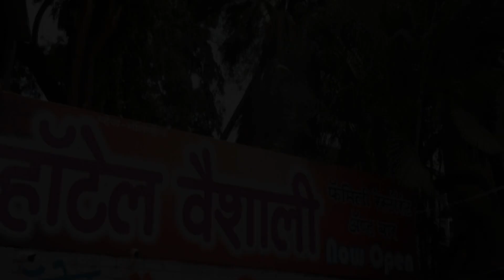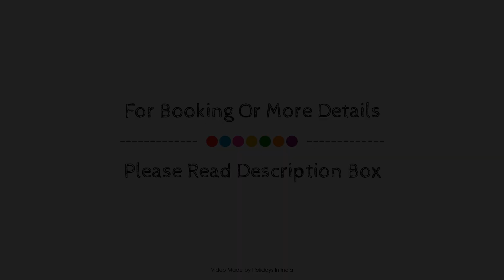Hotel Vaishali, Nashik, India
About Property:
Ideally located in the prime touristic area of Sharanpur, Hotel Vaishali promises a relaxing and wonderful visit. The property features a wide range of facilities to make your stay a pleasant experience. Take advantage of the hotel's 24-hour room service, 24-hour front desk, luggage storage, car park, room service. Television LCD/plasma screen, air conditioning, wake-up service, desk, balcony/terrace can be found in selected guestrooms. The hotel offers various recreational opportunities. No matter what your reasons are for visiting Nasik, Hotel Vaishali will make you feel instantly at home.
Searching For
1. Hotel Vaishali - Nashik
2. Hotel Vaishali - Nashik Virtual Tour
3. Hotel Vaishali - Nashik Rooms
4. Hotel Vaishali - Nashik Amenities
5. Hotel Vaishali - Nashik Videos
6. Hotel Vaishali - Nashik Offers
7. Hotel Vaishali - Nashik Deals
Audio Credit:
Track Title: Reasons To Hope
Artist: Reed Mathis